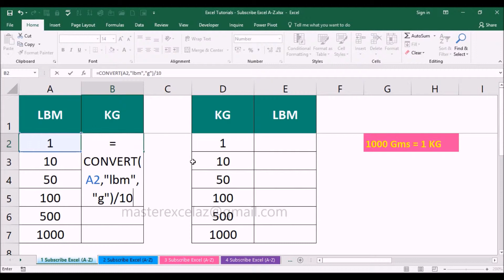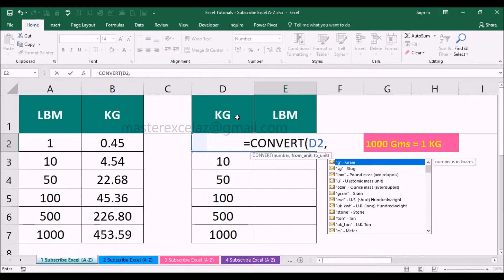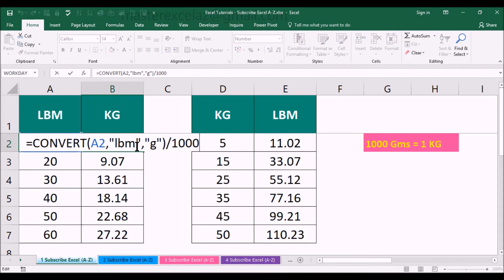How to convert lbm to kg & kg to lbm in excel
This video shows you how to Convert Lbm to Kg and Vice versa in MS Office Excel Spreadsheet 2016.